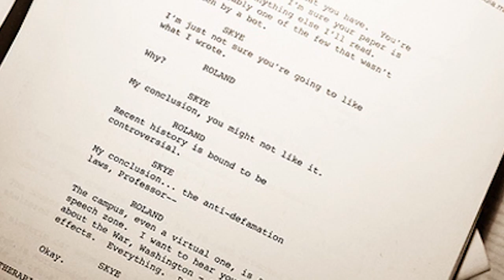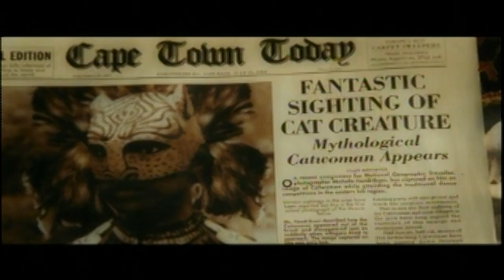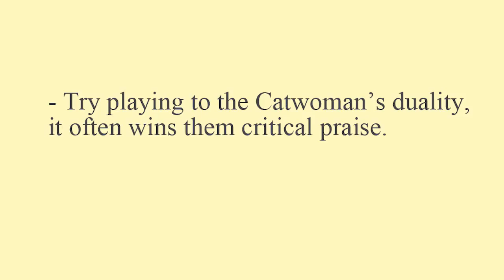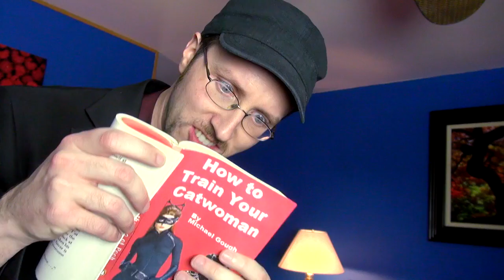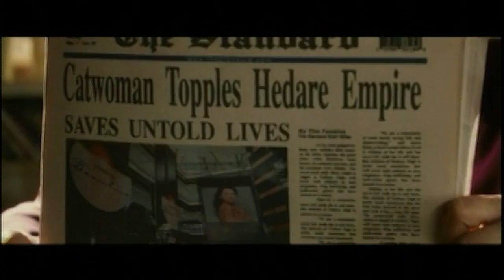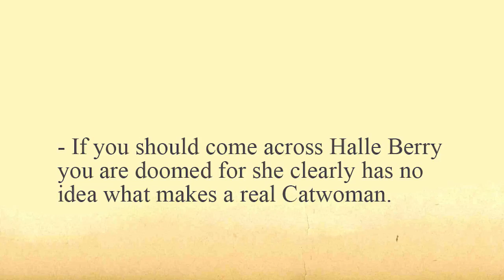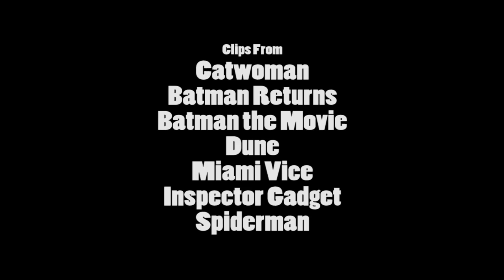Nostalgia Critic - Catwoman